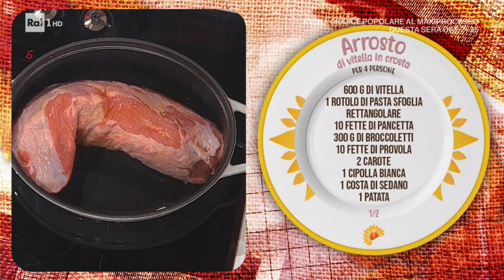Arrosto di vitella in crosta - E' sempre Mezzogiorno 03/12/2020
- Simone Buzzi porta in tavola la sua Roma con l'arrosto di vitella in crosta. Ingredienti per 4 persone: 600 g di vitella, 1 rotolo di pasta sfoglia rettangolare, 10 fette di pancetta, 300 g di broccoletti, 10 fette di provola, 2 carote, 1 cipolla, bianca,1 costa di sedano, 1 patata, 500 ml di brodo vegetale, 1 bicchiere vino bianco,1 uovo, 1 spicchio d'aglio, 1 mazzetto di rosmarino, 1 mazzetto di salvia, peperoncino, olio , sale e pepe.Per l'insalata: 100 g di misticanza, 1 arancia, 50 g di noci,50 g di mandorle, 1 melagrana, 100 g di olive nere, 1 finocchio, 100 g di scaglie di pecorino